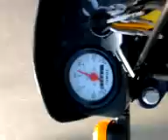Tomos Quadro E-start Standaard.